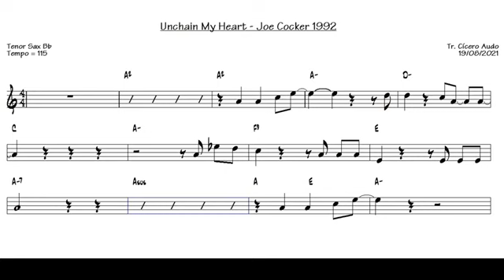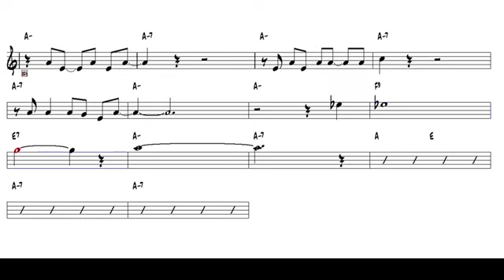Unchain My Heart - Joe Cocker 1992 (Tenor Sax Bb) [Sheet music]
Play today this great international success: Unchain My Heart - Joe Cocker, 1992.